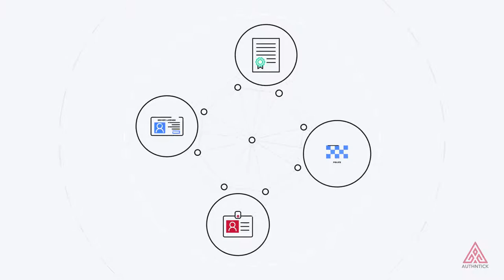Motion Graphic Explainer Video | Digital Identity Verification Platform - AuthnTick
Watch new Motion Graphic Explainer Video for  Digital Identity Verification Platform

Excited to get a video like this?